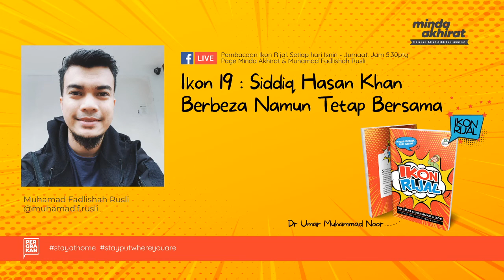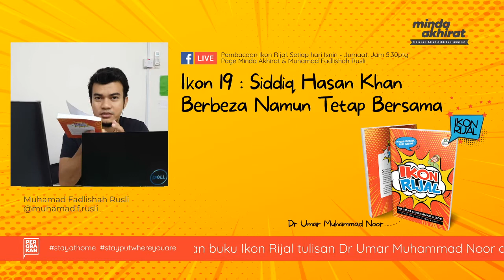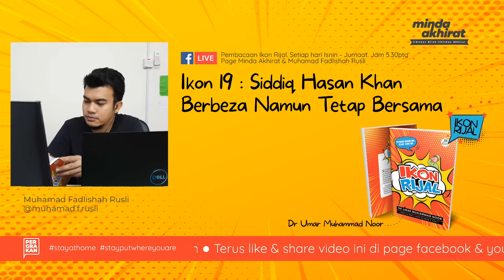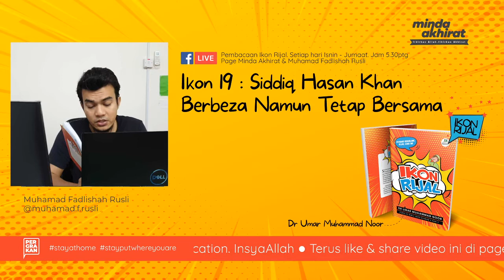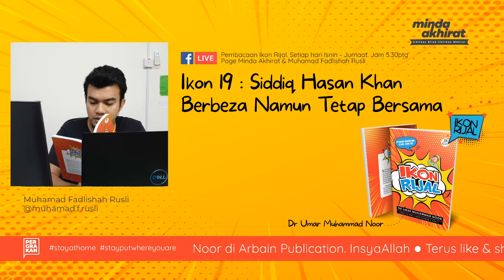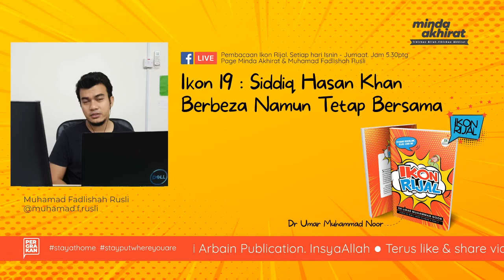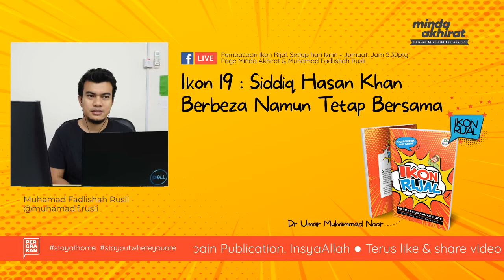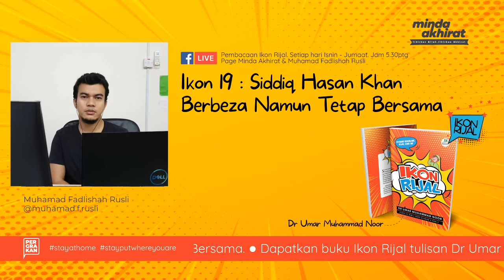Ikon 19 Siddiq Hasan Khan Berbeza Namun Tetap Bersama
LIVE FACEBOOK : Pembacaan Buku Ikon Rijal, Setiap hari Isnin-Jumaat. Jam 5.30ptg - Page Minda Akhirat.
ميندا اخيرة
Follow & share @mindaakhirat